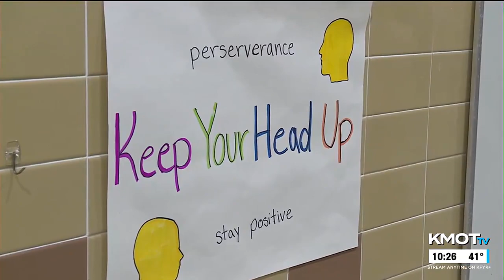KMOT - First News at Ten - Sportscast 10/05/2023